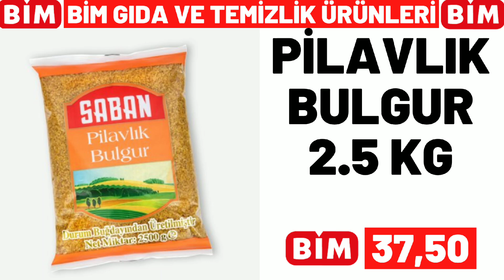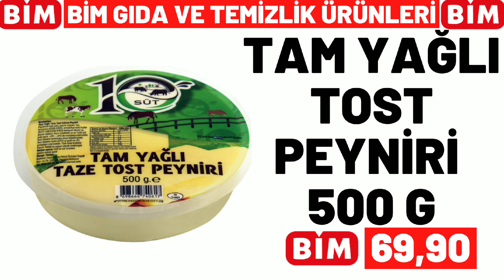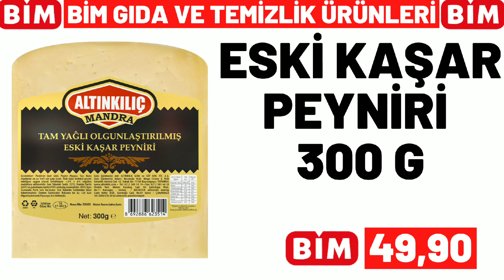BİM BU SALI | BİM 14 MART 2023 SALI GELECEK KATALOĞU | BİM BU HAFTA ÜRÜNLERİ